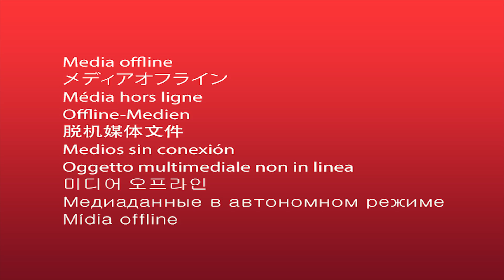ИНТЕРЕСНОЕ ПОВЕДЕНИЕ! Заснял ПОКЛЁВКИ окуня!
Ловля окуня на балансир, поведение окуня под водой.